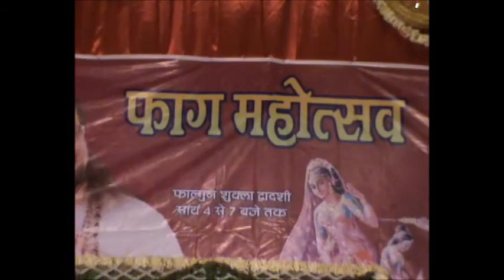apnahindustan.com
फागोत्सव पर हुई भजन संध्या  : वृन्दावन में यमुना किनारे फाग महोत्सव के मौके पर भजन संध्या का आयोजन किया गया। भजन संध्या में राधाकृष्ण के स्वरूपों ने मेरौ बांके संवरिया रंग डार गयौ री और फाग खेलन अरसाने आये हैं भजनों पर नृत्य कर कार्यक्रम में समां बांध दिया। नृत्य करते हुये स्वरूपों पर भागवताचार्य मारूति नन्दन बागीश ने पुष्पवर्षा की।